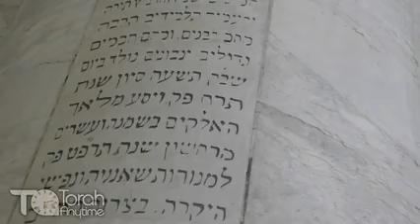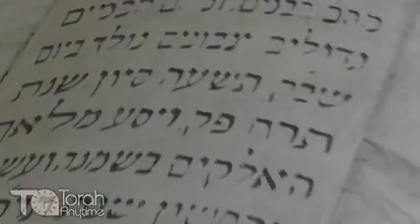Journey To Morocco: Fez - The Kever of Rav Shlomo Ibn D'nan, Dayan of Fez